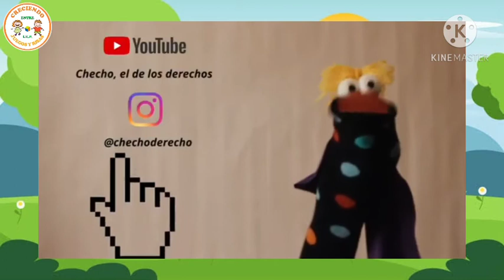Derecho a la educación / Derecho a la alimentación.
Miss Lucero